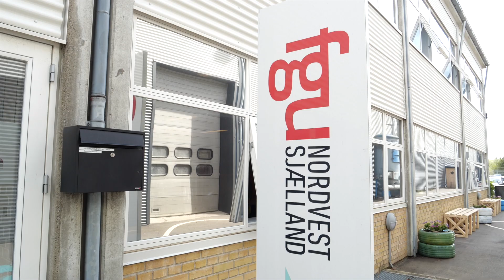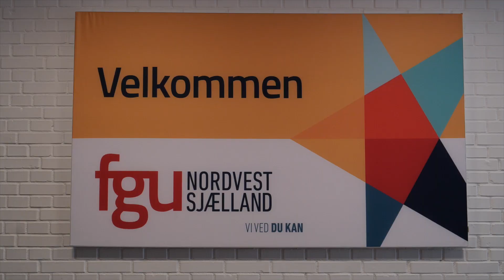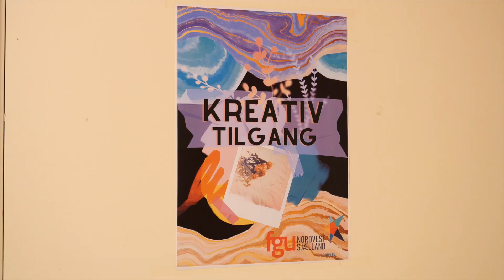2824 Jørgen Ravnsbæk FGU